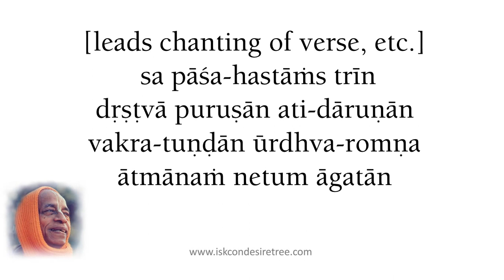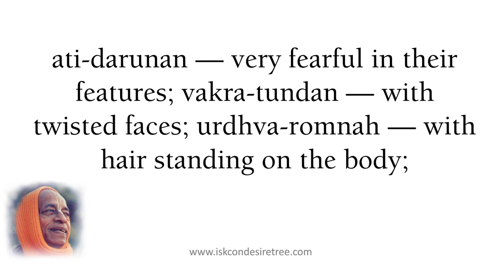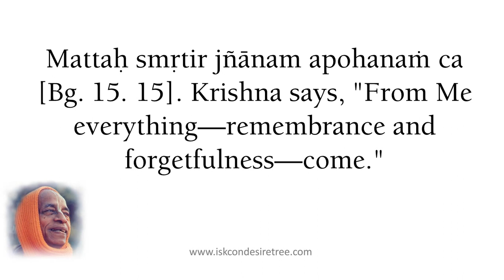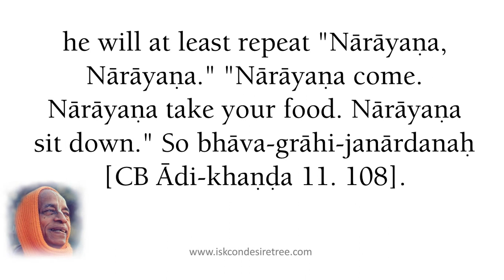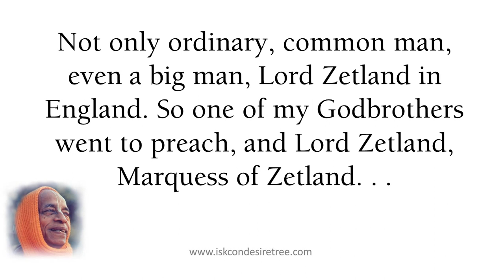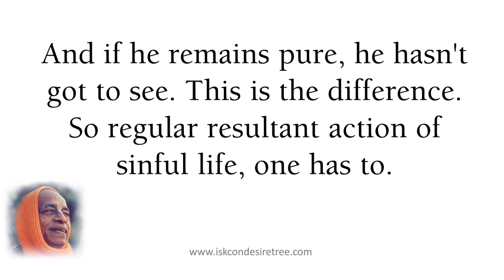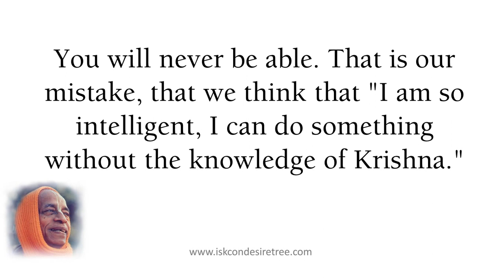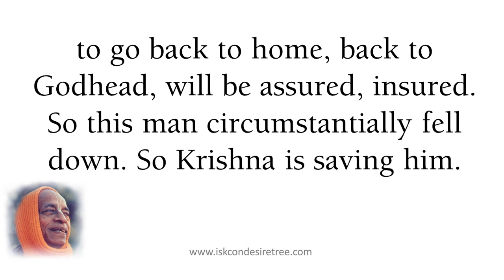Krishna Is Very Tricky by Srila Prabhupada SB 6 1 28, Philadelphia, July 13, 1975